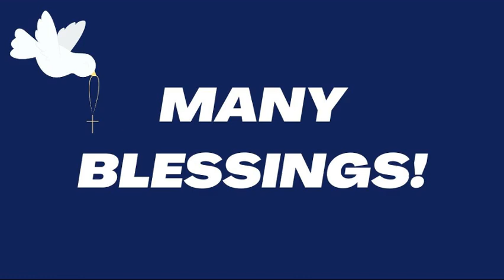Father Tom's Friday Video for March 1, 2024